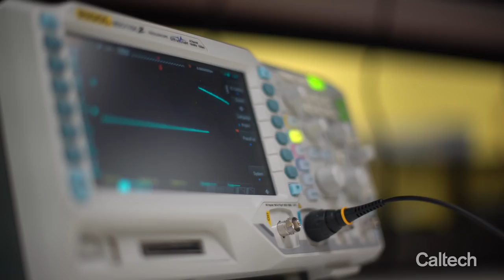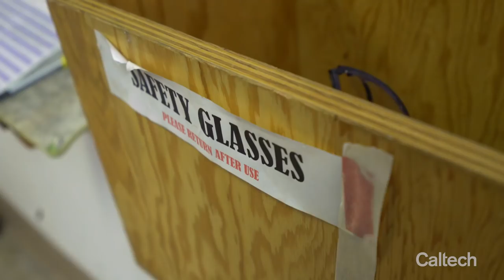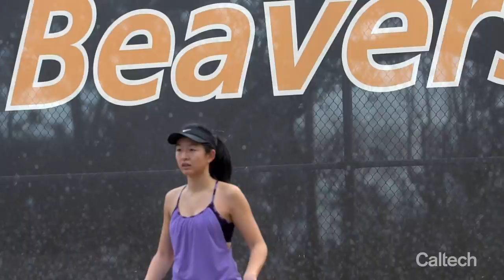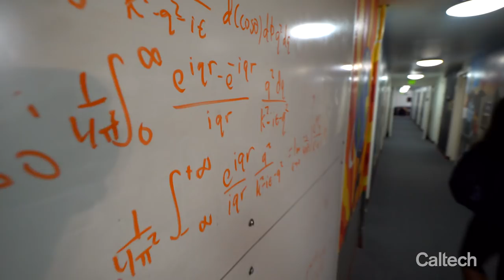Caltech Magazine Student Study: Sophia Chen (BS '17)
Caltech senior and co-captain of Caltech's tennis team, Sophia Chen takes us through a day of her life on campus.